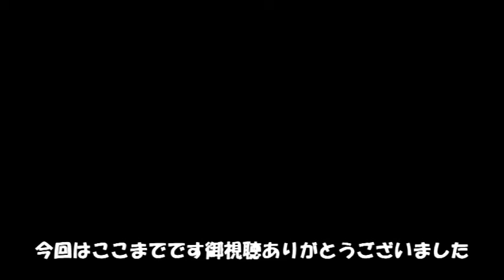ドラゴンボールゼノバース２ヒーローコロシアム(14)キャベ戦